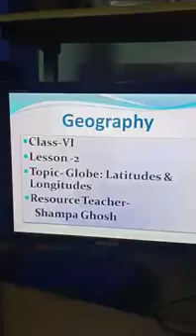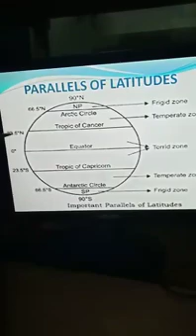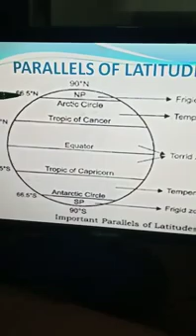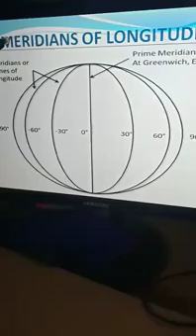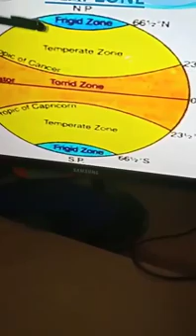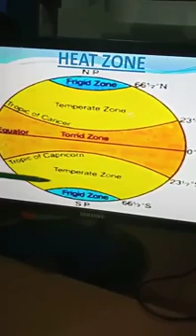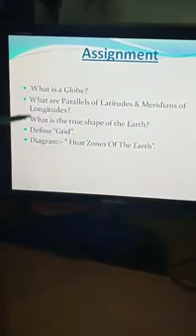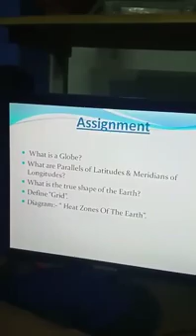Class: 6 Subject: S.St. Geography- chapter 2 Topic: (part 1)- Longitude and latitude, Shampa Ghosh